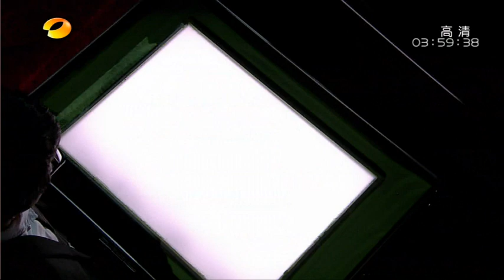张杰Jason Zhang-110217湖南卫视元宵喜乐会沙画秀《这，就是爱》.mp4